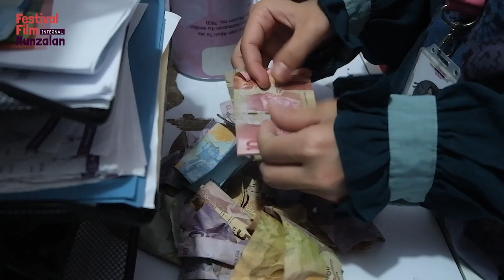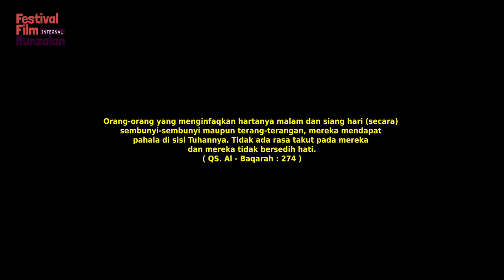Short Film | Dibalik Uang Dua Ribu ~ Paskas Mempawah, Festival Internal Film Munzalan